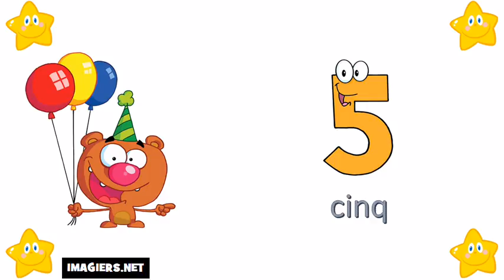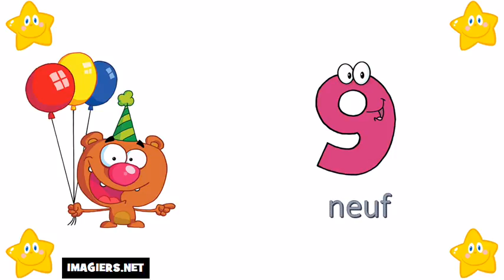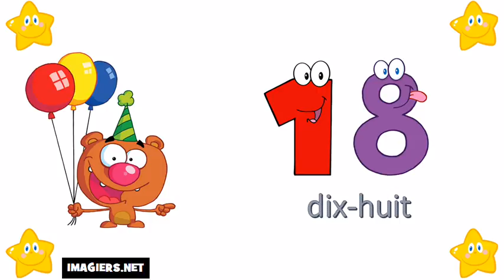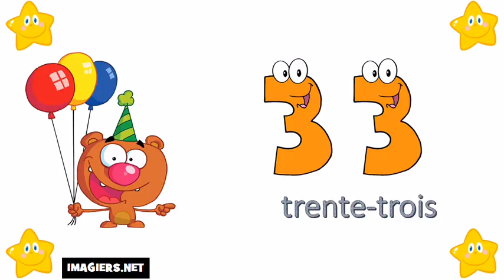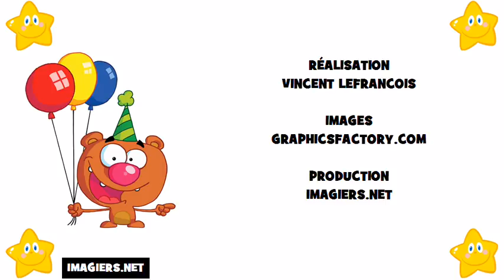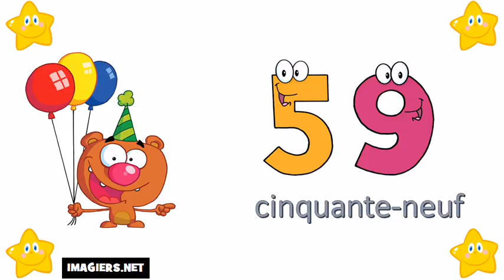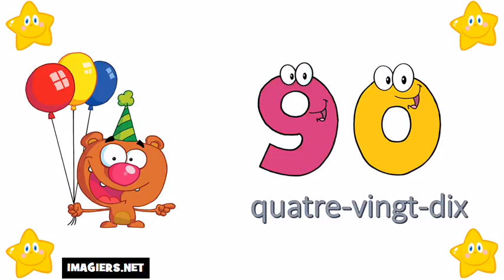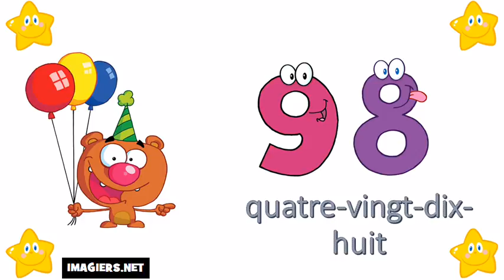Ucam Francuski # 0=100